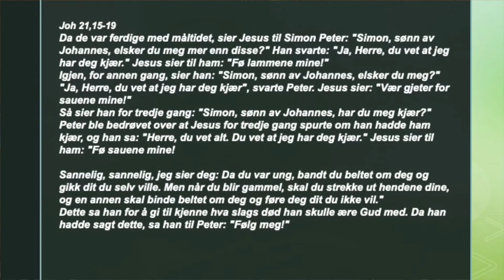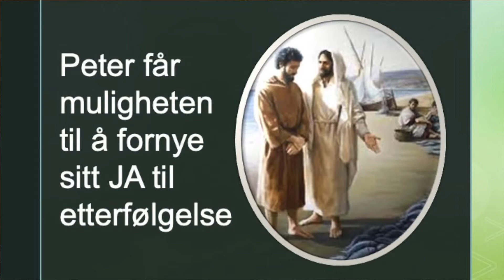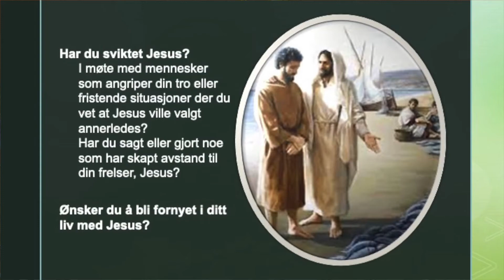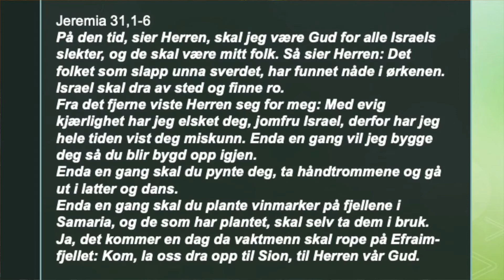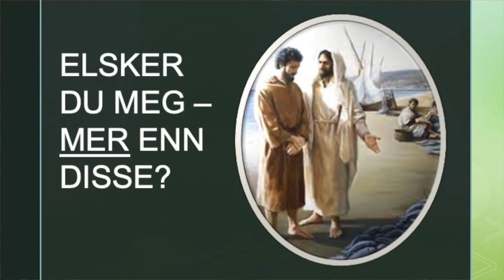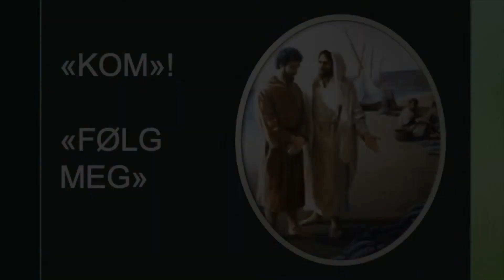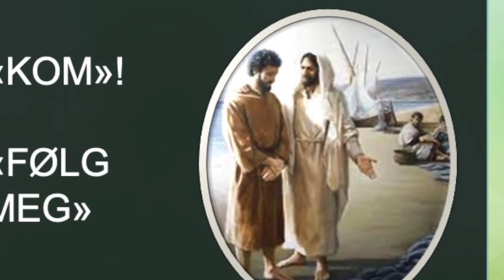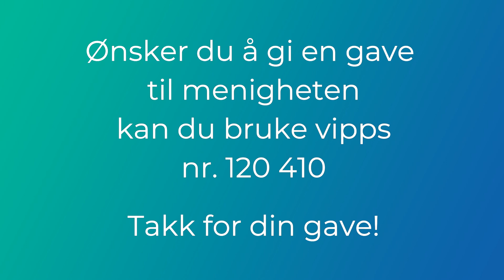Søndagens nettandakt 11. april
I dagens sending får du sang, andakt av Bjørn R. Stien og en hilsen fra Jo Magnus Solberg.
Ha en velsigna god søndag.